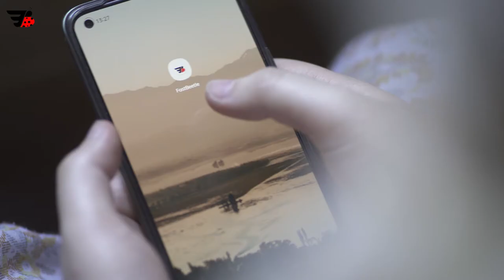Fastbeetle Supporting Entrepreneurs